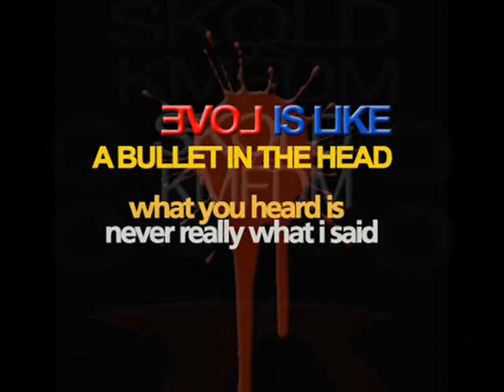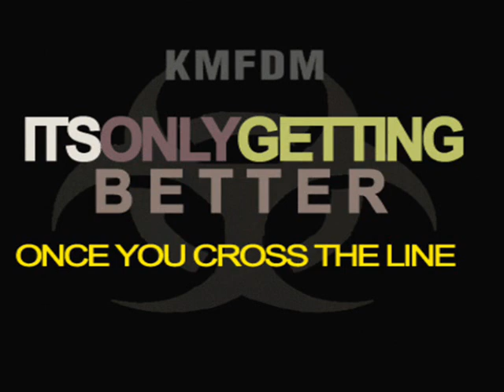SKOLD vs. KMFDM - Love Is Like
Album: SKOLD vs. KMFDM (2009)
- Ultra-Heavy Beat FanMade Video -
(font designs [type] & animation by NicelyDestroyed, an Ultra-Heavy Beat Fanatic!)

SKOLD vs. KMFDM Information:

Skold vs. KMFDM is a full-length album featuring Sascha Konietzko of KMFDM and Tim Skold. The album consists of two versions of 11 different songs — each appearing as the original version and a shorter "interlude" version. The album was released on February 24, 2009 on KMFDM Records exclusively through the band's KMFDM Store. It has since been made available for download elsewhere.

The artwork for the album's cover was created by artist Kevin Marburg, formerly of the bands Diatribe and SKOLD.

Love Is Like Lyrics:

One day you will crack it, the enemy inside
the pig always slipping, away

Winning seems so probable until you lose
the only real conclusion is the one you choose

Love is like a bullet in the head - uh huh
what you heard is never really what I said - uh huh
what I wrote is never really what you read - uh huh - uh huh - uh huh

Some day you will find it, a way to say goodbye
a way to put the memory, aside

It's only getting better once you cross the line
Every trace of happiness erased in time

! U L T R A-H E A V Y B E A T !

*These videos were made purely for Admiration & Appreciation for the Artists Creation.*